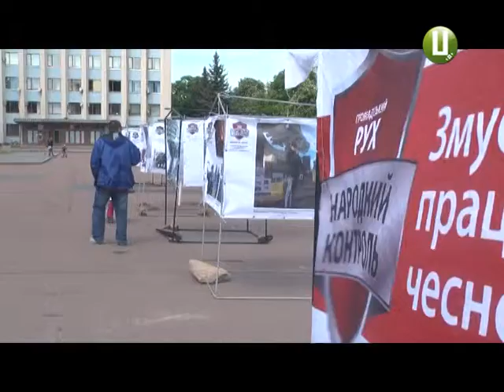ХОДТРК "Поділля-центр" - День Європи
Українці – це європейці. До Днів Європи в Україні відбулася  масштабна громадська акція «Обираючи Європу», до якої долучилася й Хмельниччина.